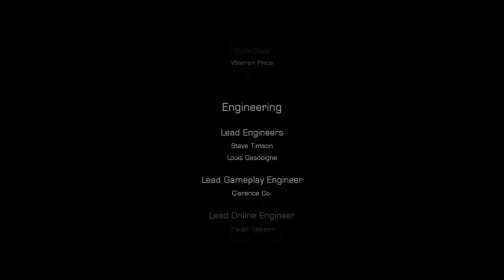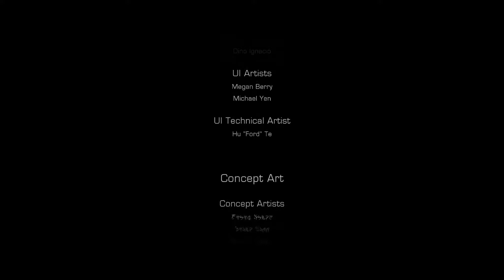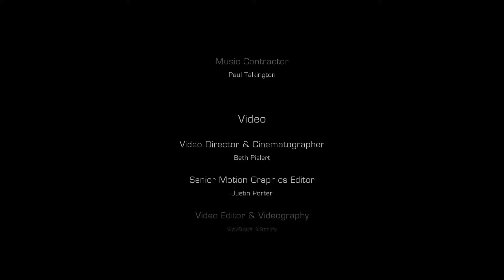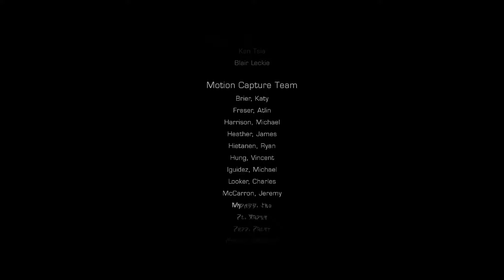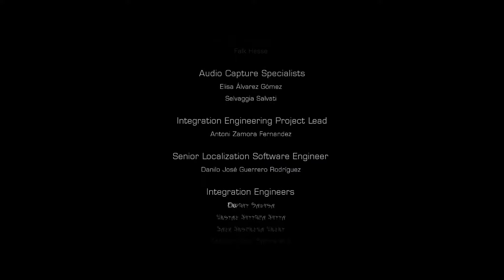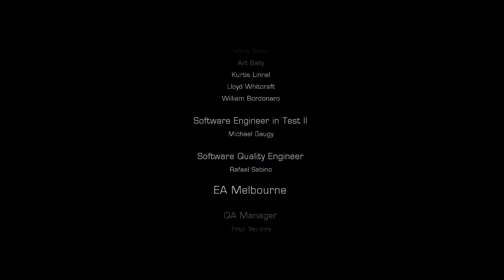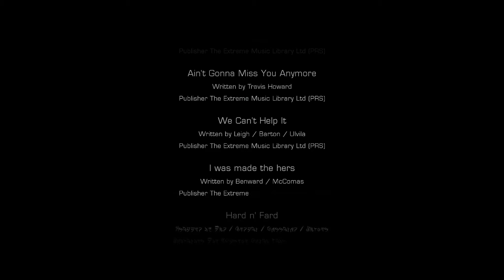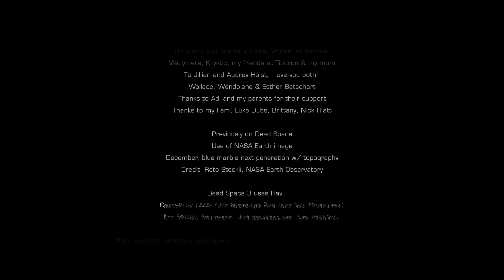DEAD SPACE 3 #53 - Rückkehr zur Erde | DLC »Awakened« | Lets Play Deutsch | PC | Together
Let's Play DEAD SPACE 3 - Together

Erneut bekommt es Isaac Clarke mit den Nekromorphs zu tun. Doch nicht nur diese machen ihm das Leben schwer, auch die Unitologen, die die Menschheit vernichten wollen, um der natürlichen Entwicklung des Lebens so eine Chance auf einen Neuanfang geben wollen, stehen unserem Protagonisten im weg. Ellie hat sich vor den Ereignissen von Dead Space 3 von Isaac getrennt und ging ihren eigenen Weg. Als Isaac erfährt das sie in Gefahr ist, erklärt er sich bereit bei der Suche nach ihr und dem Marker problem zu helfen. Dabei ist er allerdings nicht alleine, er dabei von Sergeant John Carver begleitet, der selbst Zeuge der Zerstörung von Marker No. 4 war. Doch der verlust seiner Familie hat ähnliche psychische Störungen, wie Isaac sie hat, hinterlassen.